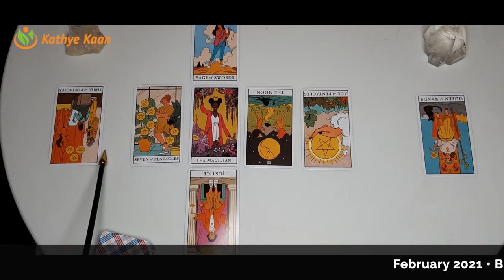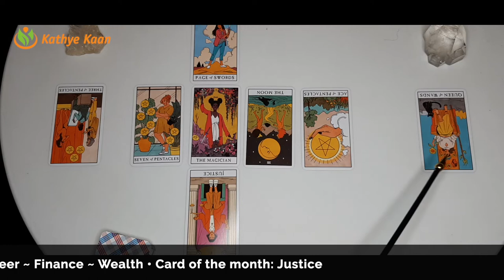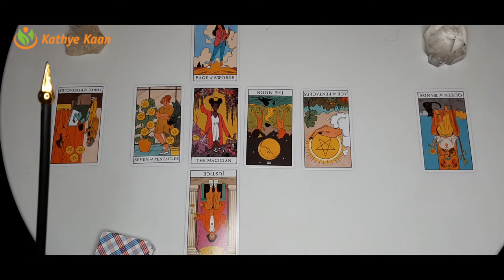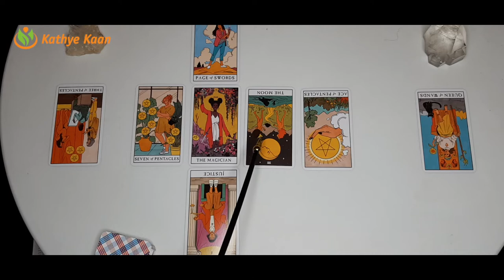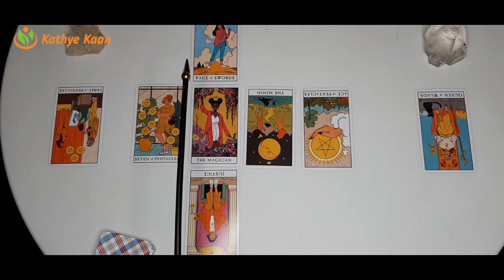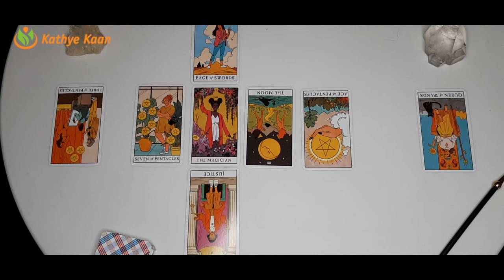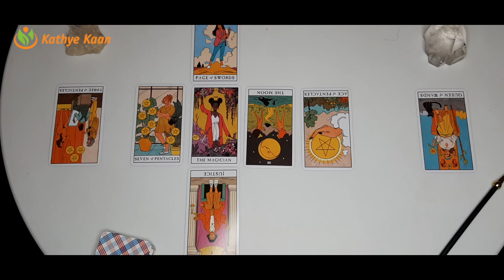LEO BUSINESS CAREER FINANCE MONEY WEALTH FEBRUARY 2021 💫MONTHLY TAROT HOROSCOPE READING 🙏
Kathye